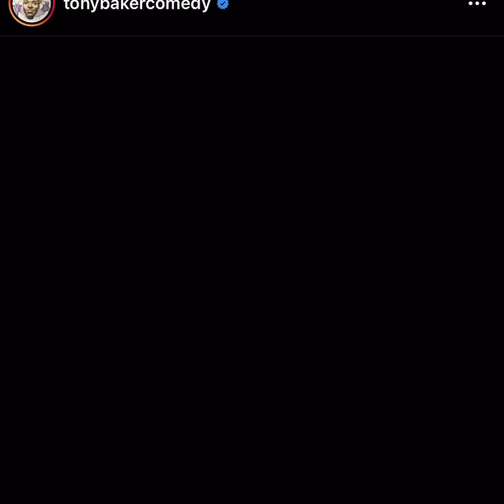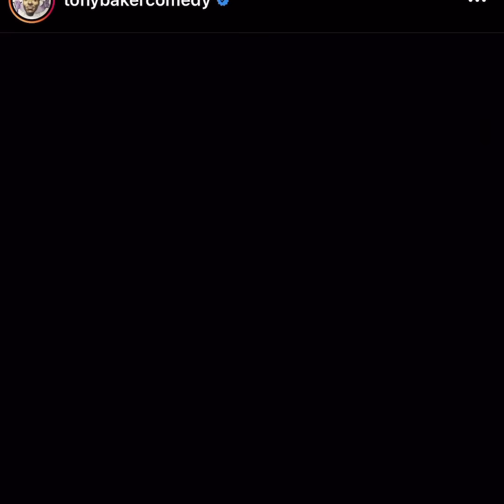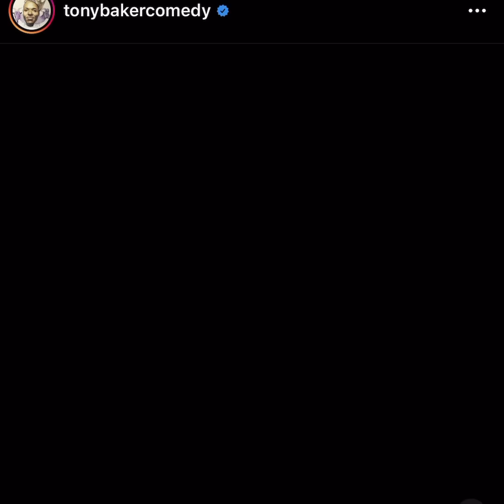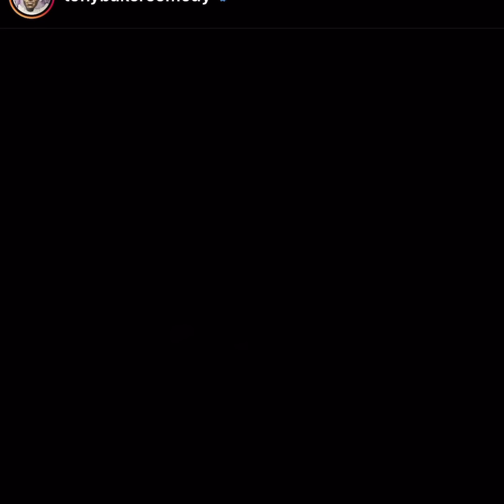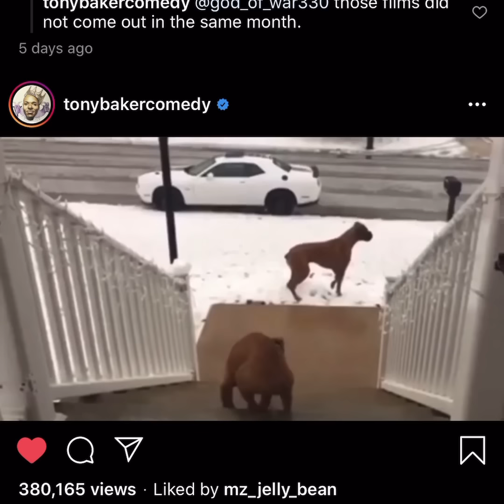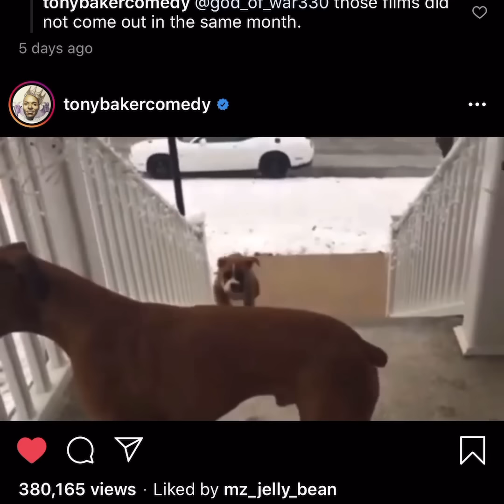Best of Tony Baker Voice Over Part 1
I am a big fan of Tony Baker so I put this little compilation of some of his voice overs, the challenge is yet again simple; I dare you not to laugh. Best Of Tony Baker Voice Over Part 1 means more to come on the channel. More Of Tony Baker work to come on the channel. Yes its his body of work all i do is have them on the channel; to the people that say i am stealing his work come back next week and leave the same comment on the new video of Tony Baker. Thank you so much for the love and support for the ones that is showing it. Be safe on your end always, the grind dont stop.